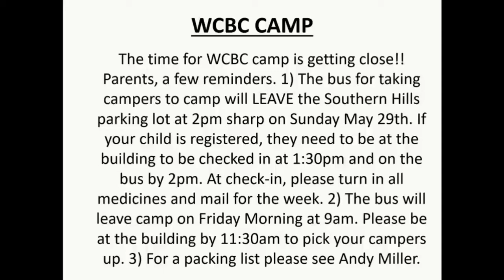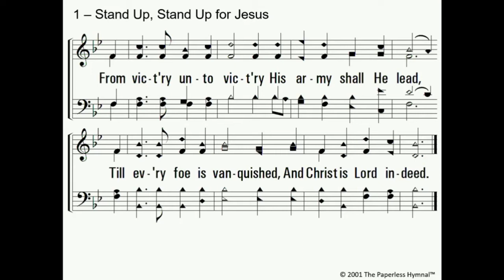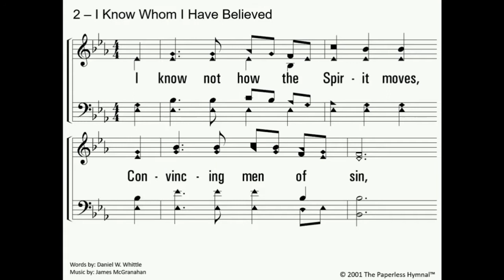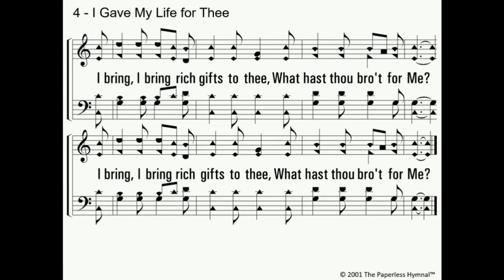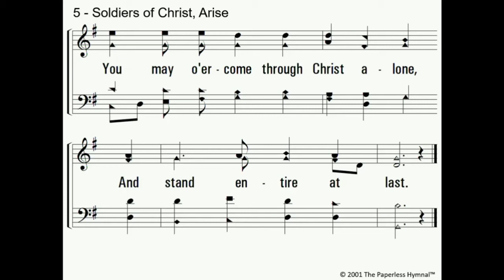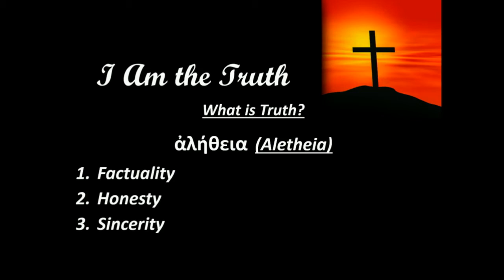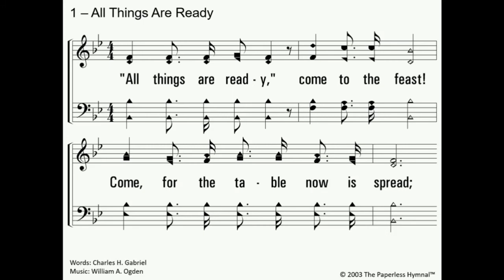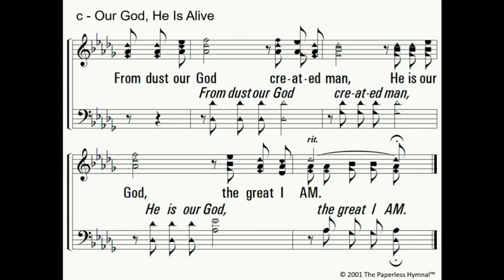I Am the Truth - John 14:6